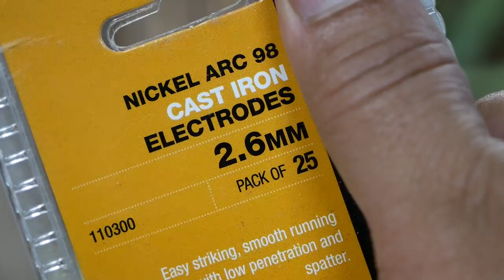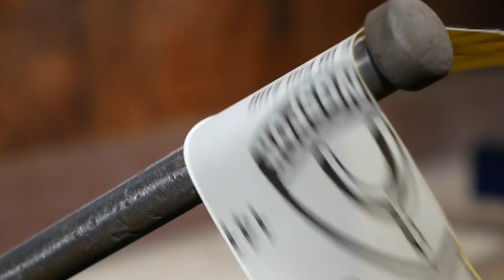Vice Repair and Restoration. Dawn 5SP Made in Australia.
In this video I repair and restore a well used and abused Dawn 5 SP Vice.
Dawn vices are made in Australia. 5 Inch Standard Pattern.
I found out that this vice had a broken piece only after I took it all apart so I bought some new welding equipment and had a crack at fixing it.
This tool has so many imperfections but since it's going back to work I did not want to over-do the grinding and polishing.
However I still wanted to give it a unique look with a Chameleon / Colour shifting paint so it will look different depending on light and angle of observation.